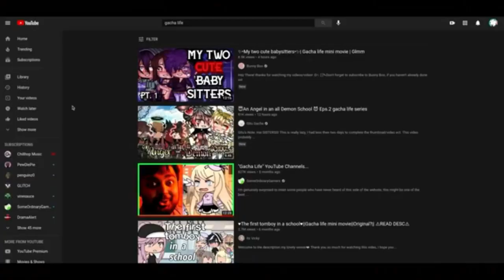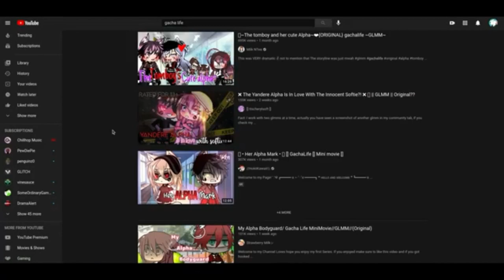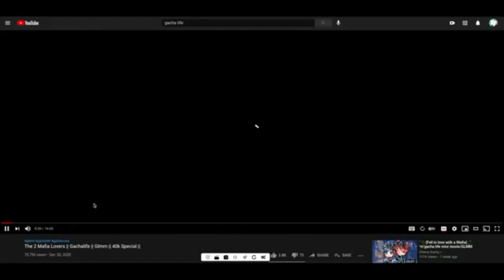The WORST Commentary Video On Gacha Ever...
💜MUSIC💜:
💜WHAT I USE💜:
I make all videos/songs using these apps:
Kinemaster
IMovie
GarageBand
💜CURRENT INTRO BY💜:
Izuki_Plays
ChronicBruhMoment